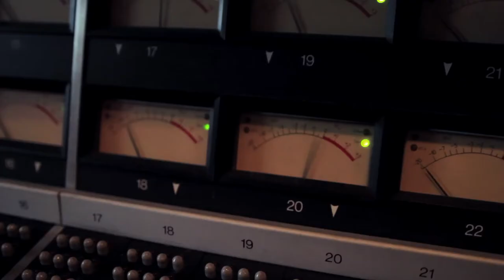Ung08 presenterar Jasmine Kara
Producerad av Papercut Film. Copyright Ung08-festivalen.